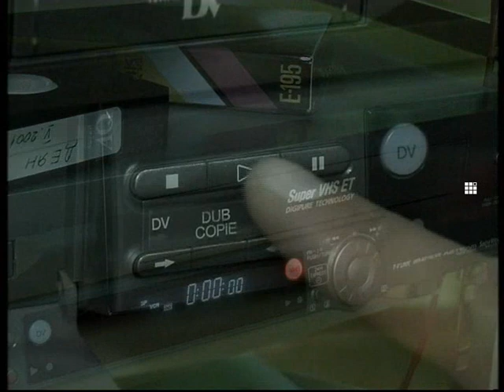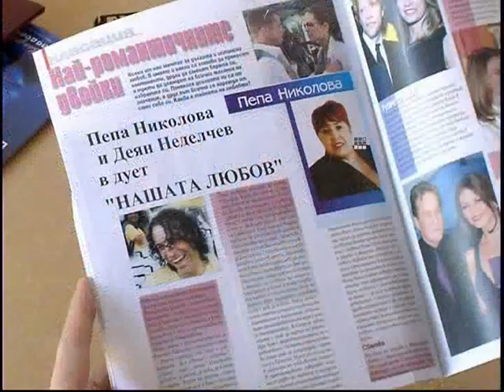OUR LOVE-Dеyan Angeloff&Pepa NIKOLOVA/НАШАТА ЛЮБОВ-ДЕЯН НЕДЕЛЧЕВ И ПЕПА НИКОЛОВА-2006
THERE IS A DUET OF SHIRLEY BASSEY&ALAIN DELON FROM 80'S.DEYAN IS INSPIRED BY IT AND IN 1999 WROTE THE MUSIC,BUT IN 2005 HE FINALLY DECIDES TO RECORDS IT WITH ONE OF THE BIGGEST ACTRES IN BULGARIAN CINEMA AND HIS BIG FRIEND PEPA NIKOLOVA,THE SONG IS INCLUDED IN HIS ALBUM"TO YOU"'2005.LYRICS BY HIS FRIEND &JOURNALIST EMIL DILCHEV,ARRANGEMENT BY BIG MUSICIAN PLAMEN VELINOV.THE IDEA FOR VIDEOCLIP IS READY IN JULY,BUT PEPA NIKOLOVA IS UNFORTUNATELLY ILL FROM BRAIN'S CANCER AND THEY ARE NOT ABLE TO MAKE THE VIDEO.SHE DIED IN 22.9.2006.IN MEMORIAM DEYAN DECIDES TO MAKE THE VIDEO WITHOUT PEPA IN OCTOBER 2006 ,DEYAN USED THE VIDEO WHERE HE HAS BEEN A GUEST IN HER OWN TRANSSMISION IN 2001 AND SOME HER FOTOS IN TV CENTRUMGROUP.WE HOPE YOU WILL BE HAPPY TO SEE THIS MAGNIFICIENT DUET AND TO REMIND THIS DIVINE ACCTRES AND PERSON. THE VIDEO HAS BEEN SHOT IN PARC "KAYLUKA"IN PLEVEN. WE HOPE YOU WILL ENJOY THIS WONDERFULL DUET BETWEEN THIS TWO TALENTED ARTISTS. WEBSITE; WITH LOVE TO PEPA!